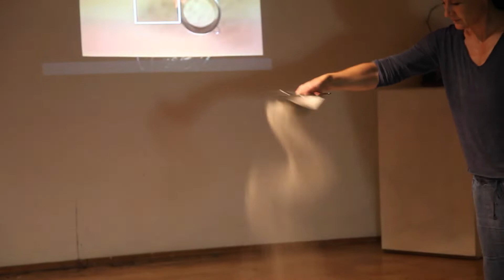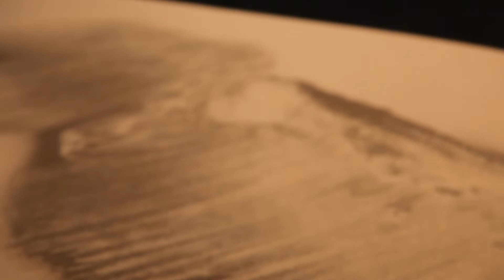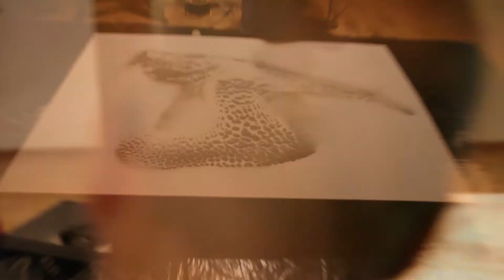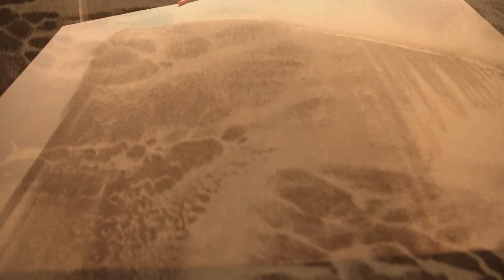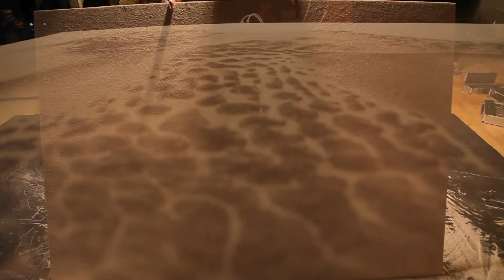'Sand Improvisation' (Estudio de Robert Arató)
L'artista Karen Hain improvisa un llenç de sorra a l'estudi de Robert Arató, al ritme de la música.
La artista Karen Hain improvisa un lienzo de arena en el estudio de Robert Arató, al ritmo de la música.